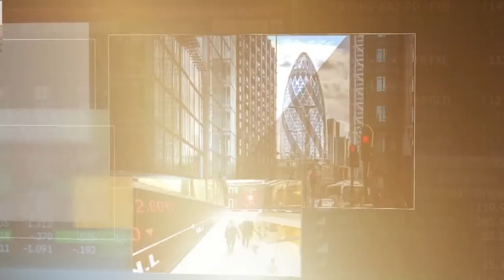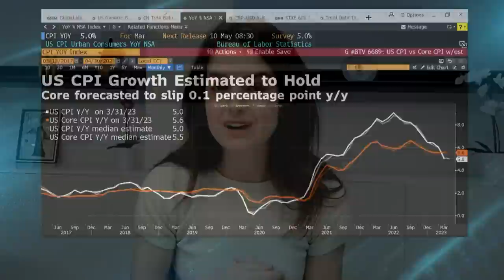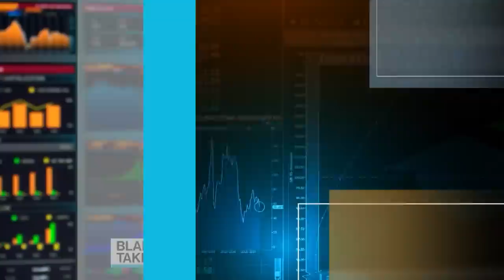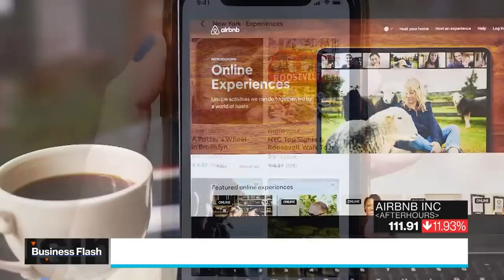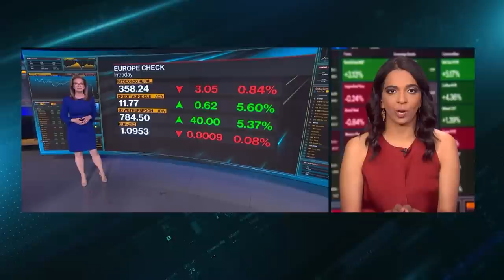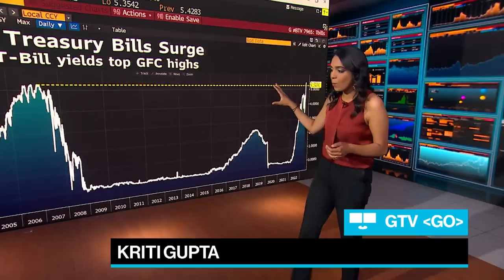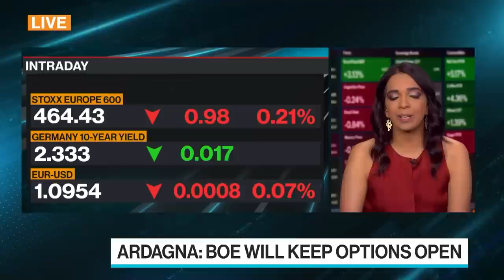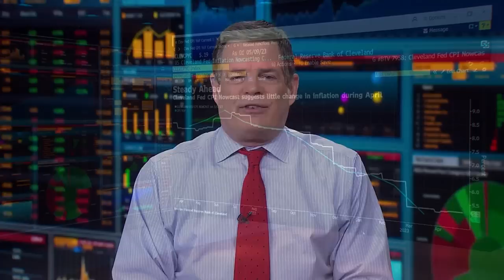'Bloomberg Surveillance: Early Edition' Full (05/10/23)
Bloomberg Surveillance: Early Edition, live from London and New York. Francine Lacqua, Anna Edwards, and Kriti Gupta deliver the latest news and analysis on the markets with leaders in global finance and economics. Barclays Chief European Economist Silvia Ardagna weighs the state of the US economy ahead of a key inflation report. Bloomberg Intelligence Media Analyst Geetha Ranganathan previews Disney's first earnings report since CEO Bob Iger's return.